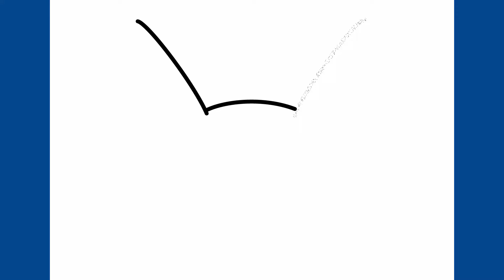Comment dessiner Pikachu d'Halloween | Dessin Halloween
Dessin d'Halloween

Apprendre à dessiner Pikachu d'Halloween étape par étape.

dessins pour Halloween
drawings for Halloween
vizatime per halloween
նկարներ Հելոուինի համար
малюнкі на хэлоўін
হ্যালোইন জন্য অঙ্কন
crteži za Noć vještica
рисунки за Хелоуин
kresby na halloween
tegninger til halloween
tekeningen voor halloween
joonistused halloweeniks
mga guhit para sa halloween
piirustuksia halloweenille
ნახატები ჰელოუინისთვის
Zeichnungen für Halloween
σχέδια για το Halloween
ציורים לליל כל הקדושים
हेलोवीन के लिए चित्र
rajzok halloweenre
teikningar fyrir halloween
gambar untuk halloween
Líníochtaí le haghaidh Oíche Shamhna
disegni per halloween
ハロウィーンの絵
gambar kanggo halloween
Хэллоуинге арналған суреттер
할로윈을 위한 그림
Хэллоуин үчүн сүрөттөр
zīmējumi Halovīniem
piešiniai Helovinui
цртежи за Ноќта на вештерките
lukisan untuk halloween
ഹാലോവീനിനായുള്ള ഡ്രോയിംഗുകൾ
tpinġijiet għal Halloween
Halloween-д зориулсан зураг
हेलोवीन को लागी रेखाचित्र
tegninger til halloween
نقاشی برای هالووین
رسومات لعيد الهالوين
rysunki na halloween
desenhos para o halloween
desenhos para o dia das bruxas
desene pentru Halloween
рисунки на хэллоуин
цртежи за Ноћ вештица
kresby na halloween
risbe za noč čarovnic
sawirada Halloween
dibujos para halloween
teckningar för halloween
расмҳо барои Хеллоуин
ஹாலோவீனுக்கான வரைபடங்கள்
ภาพวาดสำหรับวันฮาโลวีน
Cadılar Bayramı için çizimler
Halloween üçin çyzgylar
малюнки на хелловін
Xellouin uchun rasmlar
bản vẽ cho halloween
imidwebo ye-halloween
tekeninge vir halloween